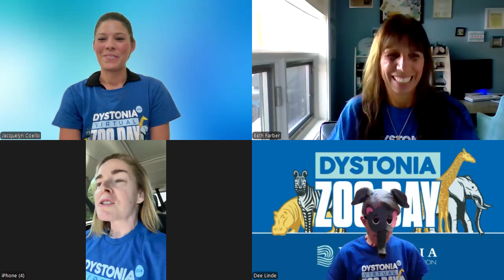DMRF's Virtual Dystonia Zoo Day!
It's the DMRF's Virtual Dystonia Zoo Day! Sat. Oct 5 starting at 11:00am CDT. See what your friends are saying.